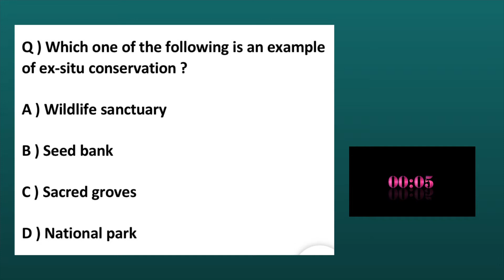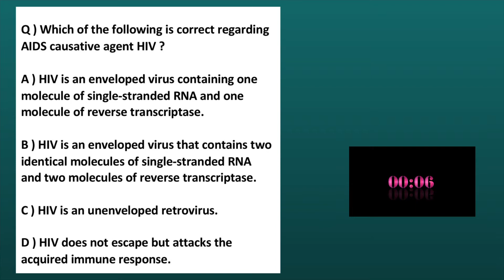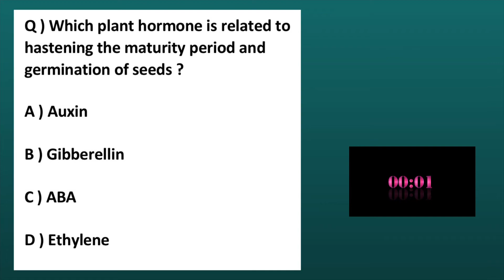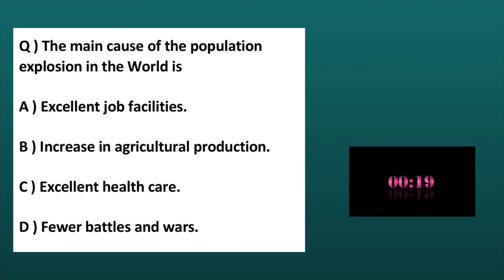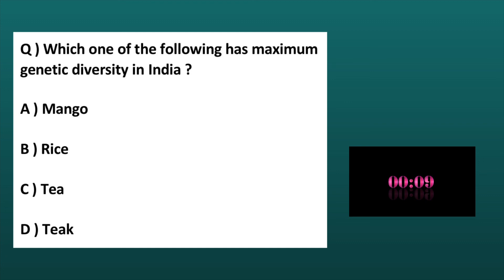10 Bedtime Questions for NEET | MCQs to solve BEFORE sleeping | Bedtime Practice Test | Part - 4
👉 NOTICE : SOLVE THESE BEFORE GOING TO BED

📍 DAILY BEDTIME PRACTICE TEST QUESTIONS FOR NEET WITH SOLUTIONS…

👉 We provide complete explanation of NCERT for NEET preparation.
👉 FREE HANDWRITTEN NOTES PROVIDED along with MEMORISING TIPS AND TRICKS.
👉 COMPLETELY FREE COURSE for Neet preparation.
👉 Taught by an MBBS Student.
👉 PRACTICE PAST PAPERS AND NEW MOCK QUESTIONS to be provided.
👉 COMPLETE CHAPTER EXPLANATION VIDEO provided along with short TOPIC-WISE courses.

If you wish to get the HANDWRITTEN NOTES make sure to leave a comment in the comment section and we will reach out to you as soon as possible.

If you like our NEET preparation series make sure to LIKE, SHARE and SUBSCRIBE to our channel and don’t forget to click on the BELL ICON 🔔 so that you’re notified every time we upload a new video.

Any advices and suggestions are most WELCOMED and APPRECIATED.